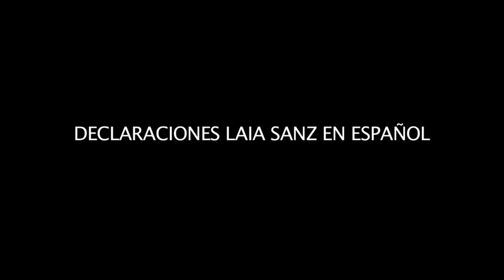Laia Sanz Campeona del Mundo 2011